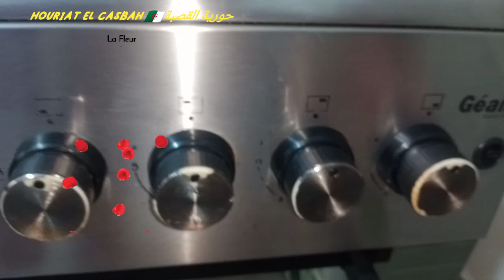تنظيف عميق للمطبخ جاوبت على تساؤلاتكم بخصوص كويزينيار Géant شاركتم طاولة افطار الصائمين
تنظيف عميق للمطبخ جاوبت على تساؤلاتكم شاركتكم طاولة افطار الصائمين كيكة بنتها خيالية من مطبخ الشاف ابو ساجد العنابي نتمنى تعجبكم الفديو وتدعموني بلايك واشتراك ومشاركة فديوهاتي في مواقع التواصل الاجتماعي